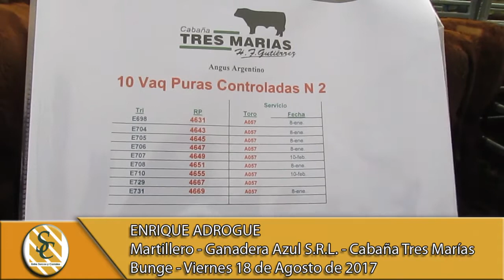18-08-17 Nota Enrique Adrogue - Cabaña Tres Marias - Bunge.